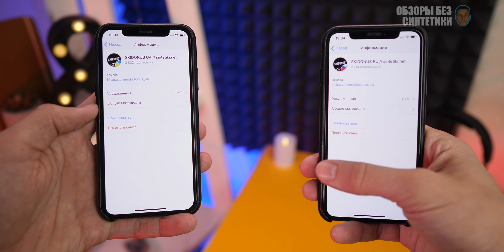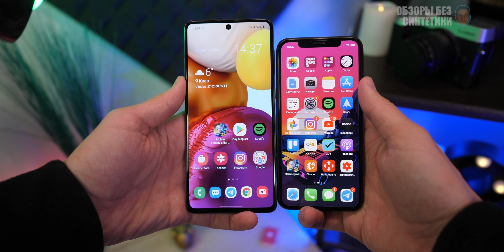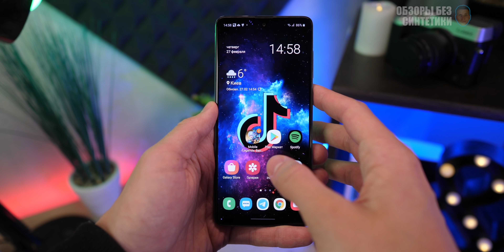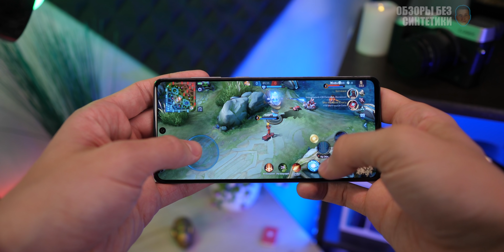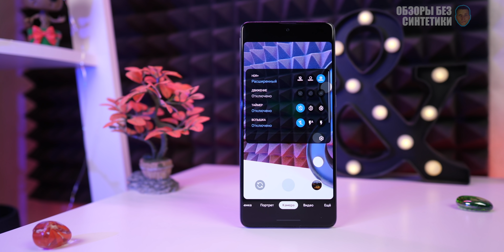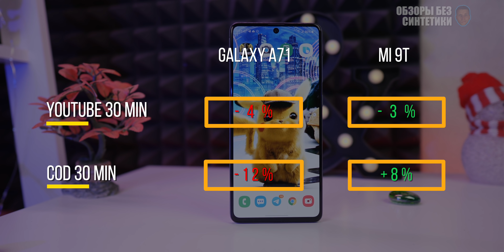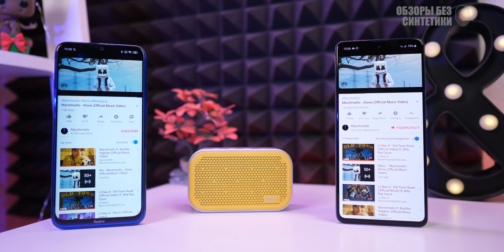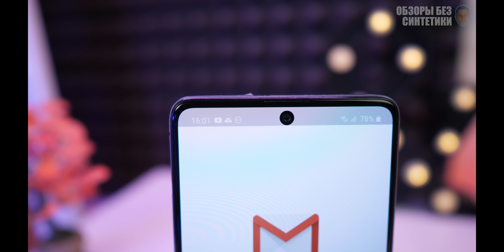Samsung A71 - купил и ужаснулся!